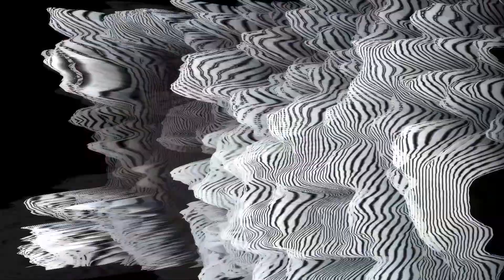Osho G - Yes sir Ft. Kallzz (Official Visualizer) (Prod by. Delkchol)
YESSSSSIR APUN NEXT UP!!! 🥶😤
Show some love Baashah gang we just getting started ⚔️⚔️

Written and performed by - Osho G & Kallzz
Produced by - Delkchol
Mix & mastered by - Delkchol
Recorded by - Reet Banerjee

Until next song, Peace outttt! :)))